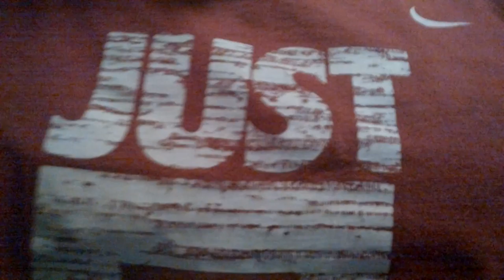Young July 3rd Guy!!